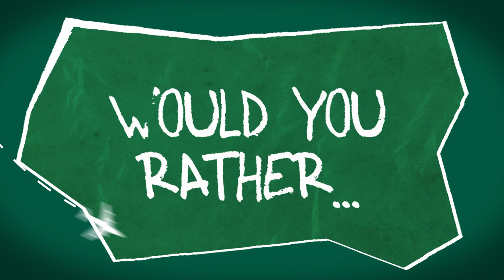Future Coach Clemons 👀 | Meet The Fleet: Micheal Clemons | The New York Jets | NFL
DL Micheal Clemons plays a game of would you rather, guess the 90s character, finish the lyrics and more in this episode of Meet the Fleet.